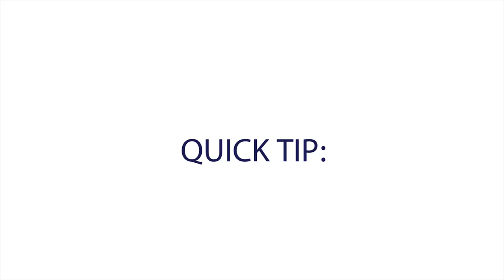How to put on tempered glass screen protector for Nintendo Switch / Switch Lite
This video shows you how to install our Nintendo Switch tempered glass screen protector. If you have any problem with the product, please email to .